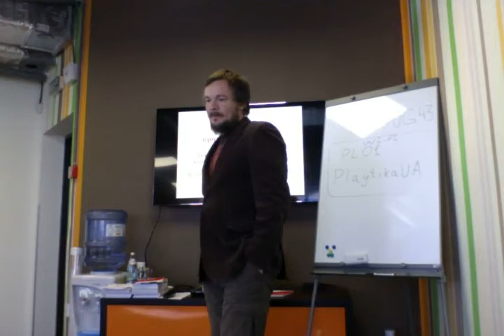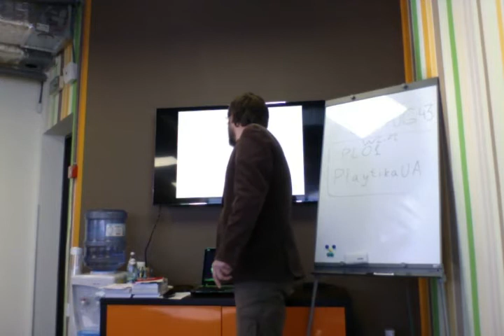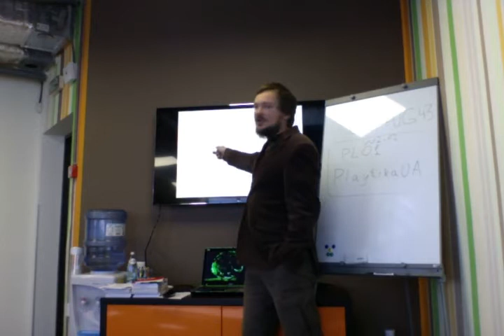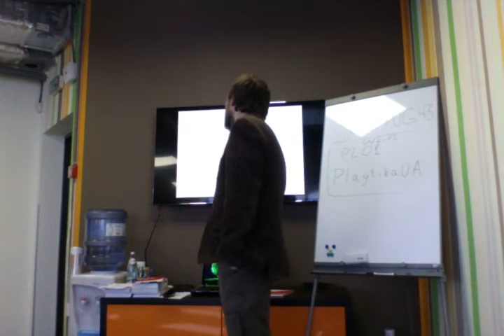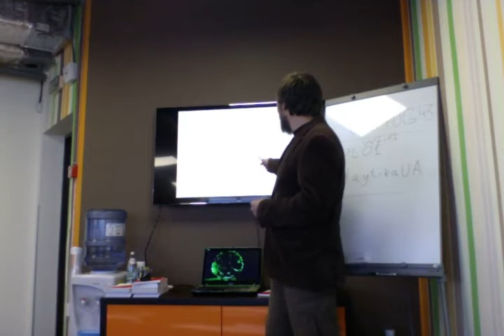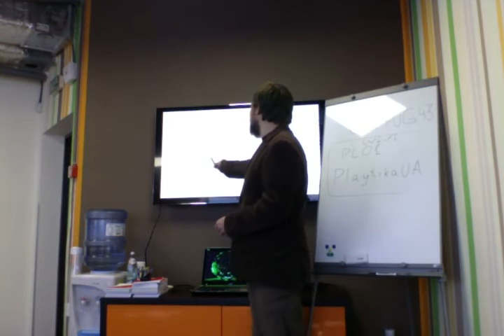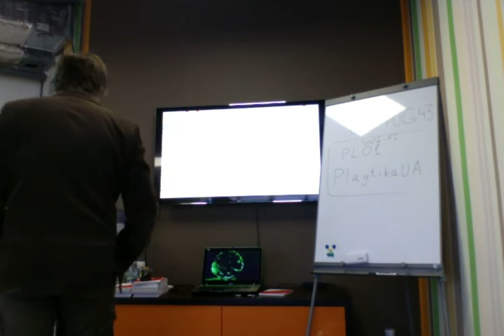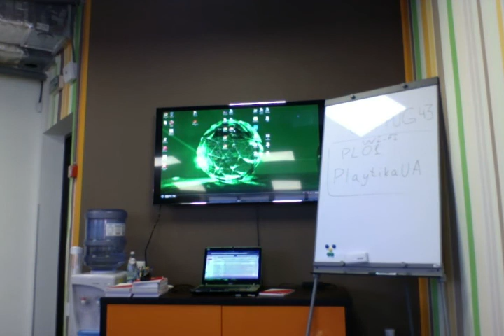Доклад Ивана Филимонова на встрече UAFPUG-43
Доклад со встречи UAFPUG-43 в Киеве 19 октября 2013 года.